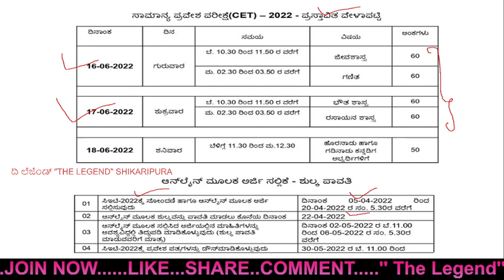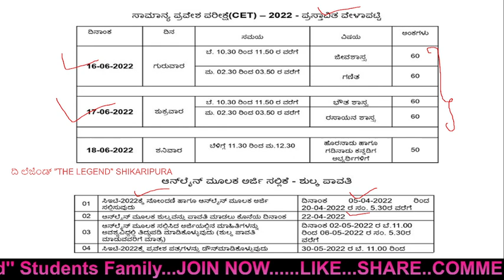KCET 2022 Exam Time Table | KCET 2022 Online Application Date Announced | KEA KCET 2022 Exam Date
KCET 2022 exam time table | KCET 2022 online application date announced | KEA KCET 2022 date

INSTAGRAM    ;     @thelegendborntowin